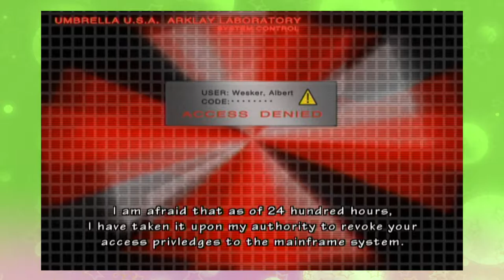Two Gay Guys Play - Resident Evil Umbrella Chronicles #19 Cold Fingers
In which Randy feels nothing but rage and Andrew prefers machine guns.